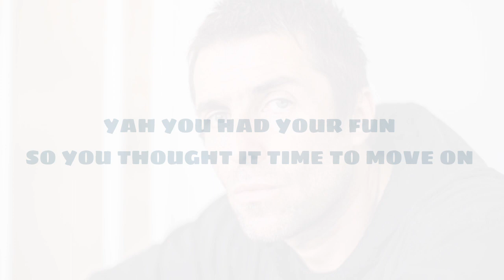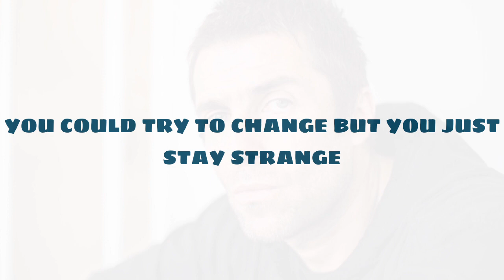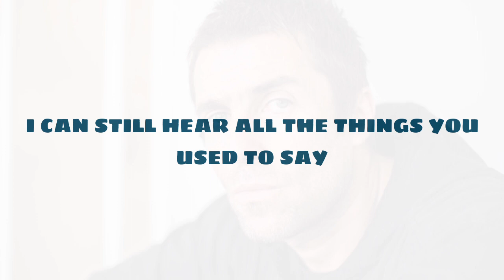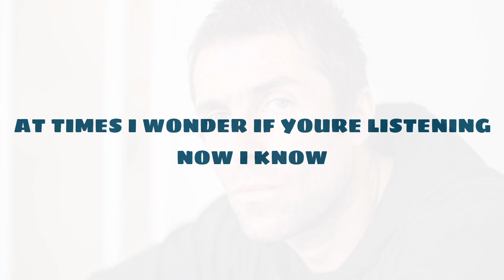Liam Gallagher - Alright Now | Lyric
Acoustic Session